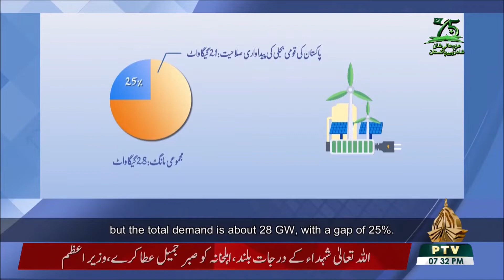Interview of Ms. Mehreen Gul by PTV News on "Pakistan's Energy Crisis and Solutions"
Ms. Mehreen Gul, Deputy Director, Pakistan Research Center for a Community with Shared Future (PRCCSF), Islamabad gave an exclusive interview to PTV News Channel. She discussed in detail about Pakistan's Energy crisis and contributing factors. She also highlighted solutions to curtail such challenges in future.